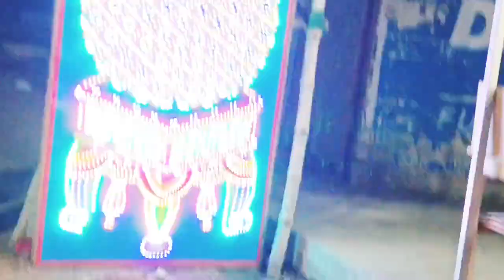কালীপুজোয় মহাভোজ special vlog।।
Song: Joy Joy Maa
Film: Arundhati
Director: Sujit Mondal DOP: Kumud Verma Starring: Koel Mallick and Indraneil Sengupta
Music: Jeet Gannguli Singer: Kailash Kher Lyrics: Chandrani Gannguli
Screenplay: N.K Salil Editor: Rabiranjan Maitra Presenter: Shrikant Mohta and Nispal Singh Produced by: Shree Venkatesh Films Pvt. Ltd. and Surinder Films Pvt. Ltd.